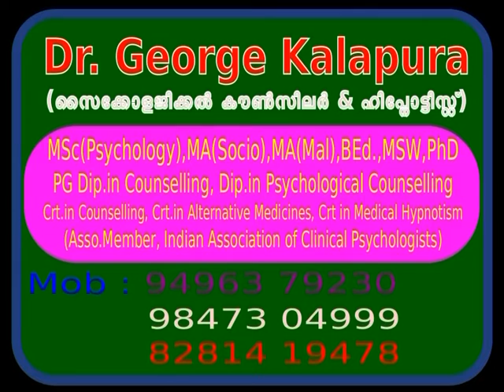Mind Master 4165, സെക്സ് അഡിക്ഷന്‍ കണ്‍സല്‍റ്റ്